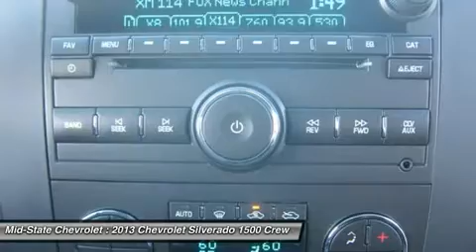2013 CHEVROLET SILVERADO 1500 Sutton, WV 50014421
2013 CHEVROLET SILVERADO 1500 Sutton, WV
Stock# 50014421
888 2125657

Mid-State Chevrolet
1947 Sutton Lane

Don't miss this 2013 Chevrolet Silverado 1500. It's equipped with Automatic transmission and features a Blue Topaz Metallic exterior. With 0 miles, you'll want to take this car home. Make a great choice today.